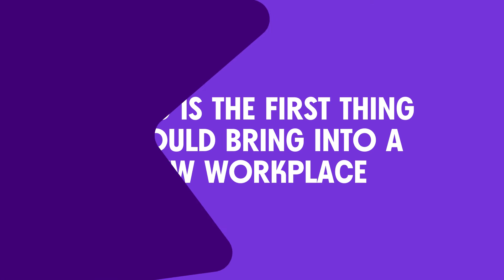Isos Technology is more present with Gong